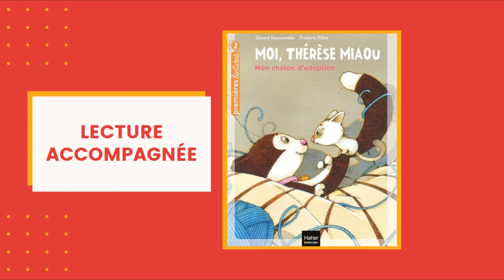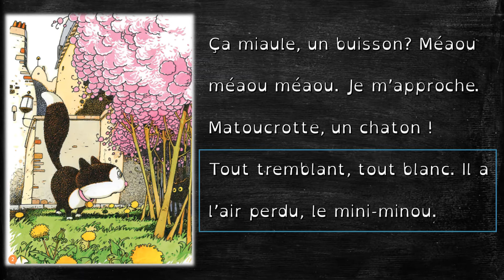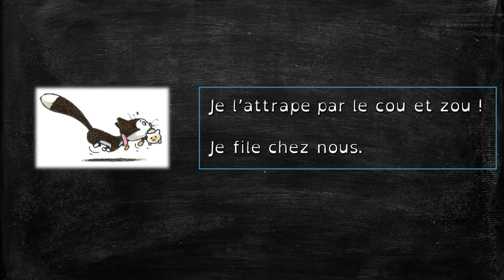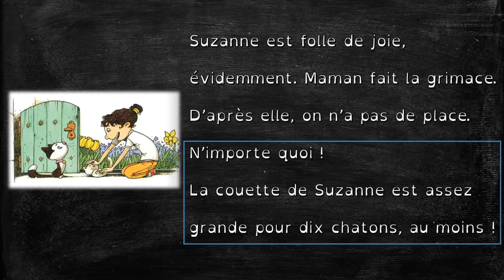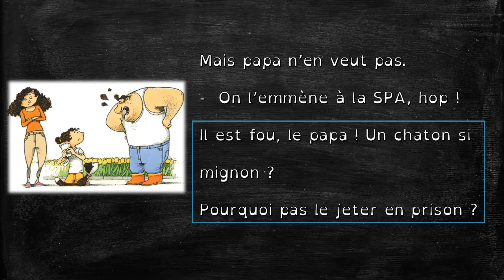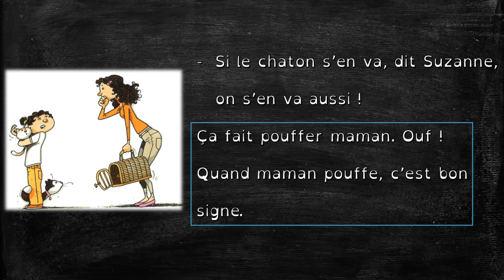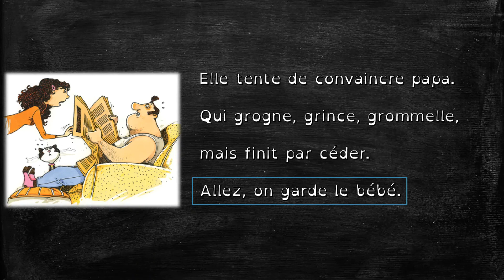Lecture accompagnée : Mon chat d'adoption. Moi Thérèse Miaou, version Dys, premières lectures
Lecture accompagnée du premier chapitre pour commencer à lire l'album "Mon chat d'adoption", pour les enfants qui commencent à lire avec les livres Moi Thérèse Miaou chez Hatier Jeunesse. Vidéo à destination des professionnels de l'éducation, de la petite enfance ou simplement des parents dans le cadre de l'école à la maison.

Descriptif de l'éditeur :
Et si Thérèse Miaou agrandissait la famille ?

Il y a un chaton abandonné près de la maison de Thérèse ! Pas une minute à perdre, il faut le recueillir, le nourrir et le câliner… Mais que vont dire les parents de Suzanne ?

Les Premières Lectures niveau 2 accompagnent les enfants en CP et CE1, avec :
- Une vraie intrigue, découpée en chapitres pour faire des pauses.
- Un petit dico pour enrichir son vocabulaire.
- Des bonus pédagogiques et ludiques pour prolonger la lecture en s’amusant.